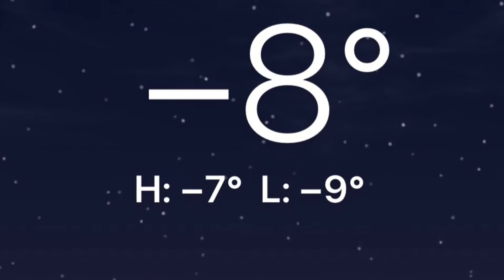Beautiful and cold winter day and a beautiful sunset 🥰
It's a very cold winter  minus 8 degrees with a little wind, it feels like 2x colder.